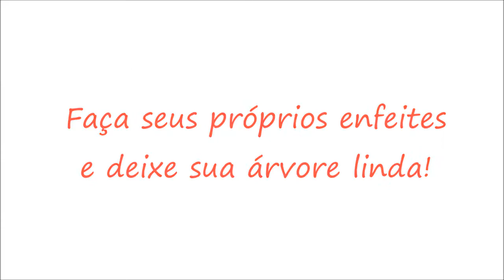Faça você mesmo | ENFEITES PARA ÁRVORE DE NATAL